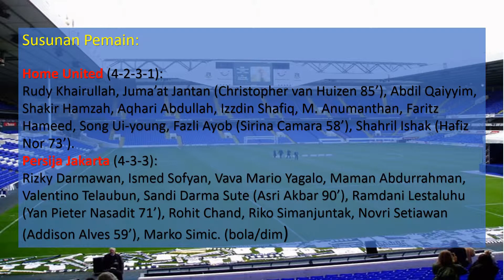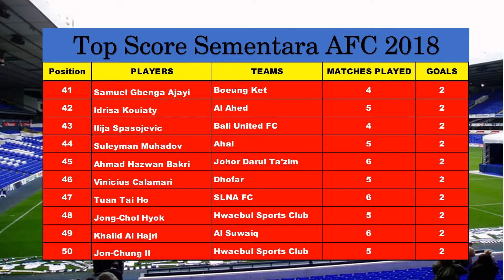Hasil Semifinal AFC Leg 1 HOME UNITED VS PERSIJA JAKARTA 8 MEI 2018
Pertandingan Semifinal AFC HOME UNITED VS PERSIJA JAKARTA dimenangkan oleh Home united 3 - 2. Persija yang tertinggal 2 gol terlebih dahulu dapat menyamakan dedudukan, tetapi harus menyerah 3-2